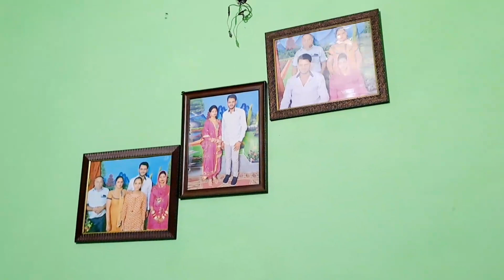mayka vlogपहुंच🌺गई मायके अचानक मायके क्यो आना पड़ा इस तपती🥵गर्मी मे आते ही क्यो जाना पडाmaykavlog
suggested video : बहुत🥰🥰खुशनसीब हूं मैं @villagevlogerjyoti192

Your  Quires:
village vlog
village vlogging
village life vlogging
village
village life vlogging
village
village vlogs
village lifestyle
village vlogging
vlogging
lifestyle vlogs
Daily vlogging
lifestyle vlogging
lifestyle vlogger
lifestyle
lifestyle vlog
start a life style vlogs
my First lifestyle vlog
cleaning routine
cleaning motivation
morning routine
speed cleaning
cleaning
Indian vlogger
Daily Vlogs
family vlogs

Indian Mom daliy vlogs
Indian Vlog
Indian daliy vlog
Indian Vlogs
Indian daliy vlog
Indian Vlogs
Indian daliy vlog channel

Daily Vlog
Indian Mom daliy life
Indian Mom daliy routine
Indian Mom daliy schedule
balcony cleaning

Indian housewife daliy morning routine
Indian morning routine
Daily Vlogs
Daily Vlog
family vlogs

Daily vloggers
family dally vlogs
family vloggers
dally vlogs
Daily video
Daily Vlogs
family vlogs
sourav joshi vlogs
Choudhary daliy vlogs
piyush joshi vlogs
Daily vlogger
vlogs
Daily vlogging
funny Vlogs
Daily Vlog
desi vlogs
Choudhary vlogs
family vlog
lifestyle vlogs
Daily vlogging
travel vlogs
jaat vlogs
kids Vlogs
hindi vlogs

life style vlogging
jaatvlogs
desi hindi vlogs
full energy
full day routine vlog
vlogs indian youtuber
village family
desi vlogs
hindi
vlogger
watch daliy vlogs
parastha kra lvlog
trending
south indian vlogger manasa
up vlogger babli
Daily video
indian women vlog
indian women vlogger
routine vlog
suit design
suit lover
suit design
cleaningroutines
cleaning_vlog
indianyoutuber
morning cleaning with out maid
cleaning routine with out maid
routine of house cleaning
morning routine cleaning
daliy vlogs
cleaning motivation
cleaning_vlog
afternoon routine
summer morning routine
morning routine
morning routine 2022
my_first_youtube_video
my_first_vlog
my_first_vlog_on_youtube
summer_routines
summer morning routine
clothes washing vlogs
safsafai
ghar ki recipe
summer_time
time saving kitchen tips
ghar ka kaam jaldi kaise kare
kitchen cleaning tips and tricks
kitchen cleanin gtips
cleaning routines
women work
ghar ki recipe
balcony routine
cleaning
ghar ka zayka
ghar ka nasta
ghar ki recipes
early_morning

5am morning vlogs
deep cleaning vlogs
deep house
house cleaning motivation
floding clothes
daliy vlogs
morning routine
how I Clean house
small house cleaning

catch me on Instagram @Priyankajoon1

Mrs.priyanka family vlogs